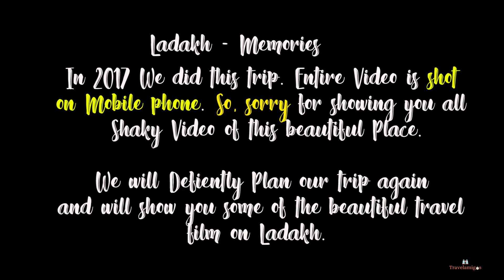Ladakh Road Trip-Places to visit in Leh-Ladakh | Pangong-Nubra-Diskit-Shanti Stupa | Travelamigos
In this video, you will find the most beautiful places to visit in Leh- Ladakh. We took this trip in the month of September when Ladakh Festivals take place in Leh town. The best month to visit Ladakh is in month of September, since that month you can witness the rich culture of the Ladakh Festival. The video is a bit shaky since the whole video was shot on the phone. This was our very first trip together. We planned a 10-day Bike trip to Ladakh, completed the whole Ladakh Circuit starting from (Leh- Nubra Valley- Diskit- Hunder Sand Dunes- Pangong Lake- Hemis Monastery- Thiskey Monastery- Leh).

Places to Visit in Leh-Ladakh.
1.Shanti Stupa in Leh Town.
2.Leh Palace in Leh Town.
3.Nubra Valley.
4.Diskit Monastery- Modern Buddha Statue at Diskit Monastery.
5.Hunder Sand Dunes- Bactrian Camel Ride at this silver Sand Dunes.
6.Pangong Lake
7.Hemis Monastery
8.Thiskey Monastery
9.Stok Museum
10.Sheh Palace Monastery
11.Tso-Moriri Lake
12.Ladakh Festival in September Month

Comment your views on this video.